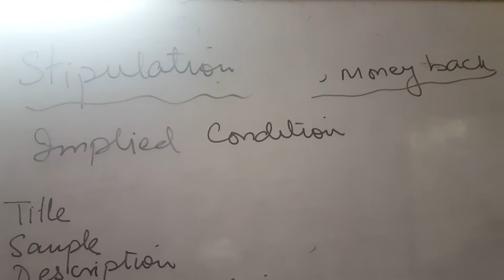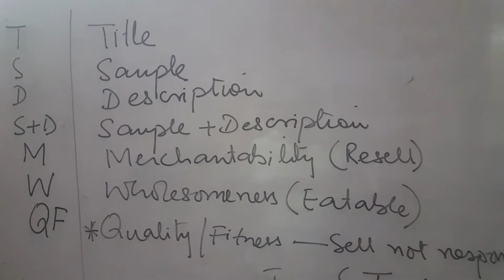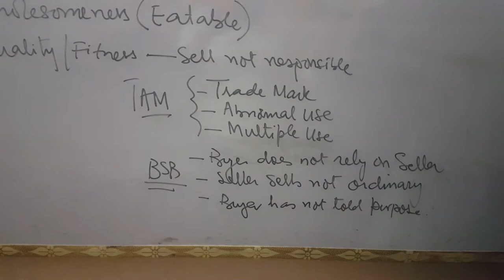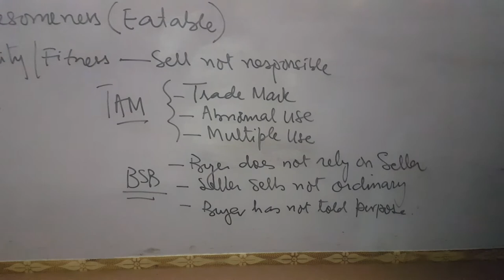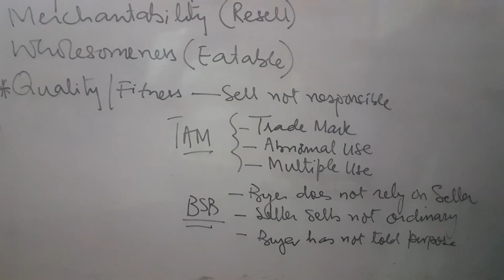Implied Condition SOGA 1930